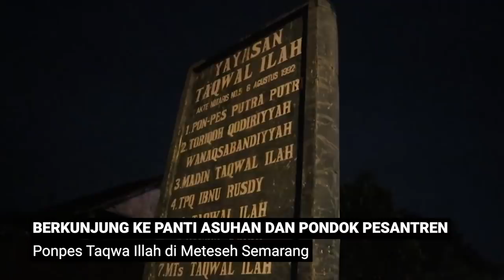(Ganjar Pranowo Vlog) Perayaan Tahun Baru 2019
Perayaan Tahun Baru 2019

Saya sengaja menikmati malam tahun baru (31/12/18) dengan tidak mencari suasana yang hingar bingar. Saya ingin berkunjung ke tempat yang mungkin tidak terpikirkan oleh kita semua, kita mencari tempat yang sunyi, yang jauh dari keramaian.

Kunjungan pertama ke Panti Werdha Rindang Asih 2 Bongsari Semarang. Selanjutnya mereka mengunjungi Panti Asuhan Tanah Putih.

Setelah dari Tanah Putih, rute kami selanjutnya mengunjungi Panti Asuhan Al-Ittihad di Muktiharjo Kidul, Kecamatan Pedurungan. Kunjungan kami yang terakhir adalah Ponpes Taqwal illah di Kelurahan Meteseh.

Nilai-nilai tentang keberagaman dan kerukunan di Jawa Tengah merupakan warisan nenek moyang kita. Budi pekerti yang tulus harus selalu ada antar agama, golongan, dan masyarakat. Agar semuanya bisa bergaul, bersilaturahmi, serta berjabat tangan dengan erat.